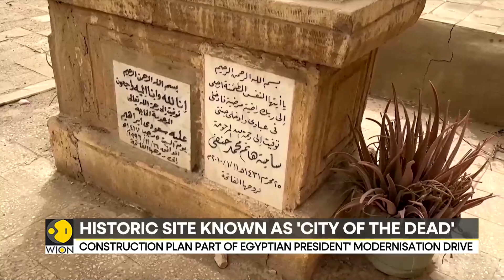SISI's construction plan: UNESCO World Heritage site Cario under threat | Latest News | WION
As part of President Abdel Fattah El-Sisi's modernisation drive, authorities are digging their way through a 7 km-long UNESCO World Heritage site for a highway project. The site is often referred to as the 'City Of Dead'. The roads reportedly tear through a network of mausoleums dating back as far as the seventh century to link congested central Cairo with Egypt's 'New Administrative Capital'.